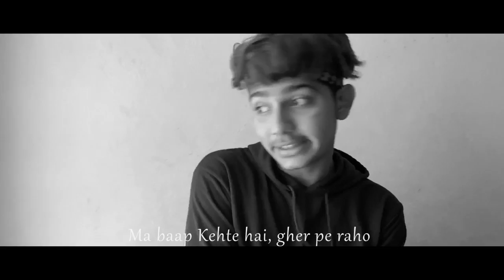ADNAN MUSIC || GHAR PE RAHO || OFFICIAL MUSIC VIDEO (PROD.BY ROBERT TAR) COVID -19 CORONAVIRUS RAP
Fly studio company presents

Song - Ghar pe Raho

Artist,lyrics - Adnan music
Mix & master - David.r.blessed

Editor - shreyash bhingarde

Lyrics

Sab ki pariksha lera hai malik
Har kisi ke muh pe ek hi topic
Lockdown ka tum karlo palan
Gher pe rehne ki lagalo Habit

Hath dho tum, saaf raho tum
Gher betho. khush raho tum
Tab jake, safe ho tum
Ek dusre se, dur raho tum

Chup chupa ke nikalre bahar
Police ne mara tho banre lachar
Galti khud ki aur police pe ilzam
Abe apni hai bari chote ban insaan

Doctor kar rahe apna kaam
baat sochne ki hai samaj meri jaan
Kehna bss itna hai nahi banra mahan

Lockdown chal raha, gher pe raho
Virus fail raha , ghar pe raho
Corona kheta hai, dar ke raho
Ma baap Kehte hai, gher pe raho

Itni si baat hai, bss samjho
Bahar jake tum, mat ghumo
Ghar baith ke, naya sikho
Ludo carrom kuch bhi khelo(2)

Sab khuda krara hai, apne paap pe
Nokri karne wale, khush hai ghar pe
Kuch pareshan logo ko, dukh hai sar pe
Bahar fase bichare, chup re dar ke

Pruthvi bachana hai, apne ko jina hai
Corona  Virus, duniya se hatana hai
Hath dhoke mask pheno,sab se kaho
Ab tho tum log, rab se daro

Kuch kar nahi sakte, sare band hai raste
Dikhra sub swatch, India bhi horela mast
Na kaam, nahi Traffic jam
lala maze mei sub zabrdast